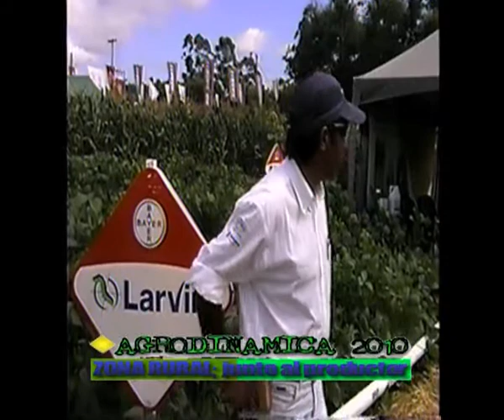CIABAY 2010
agrodinamica 2010